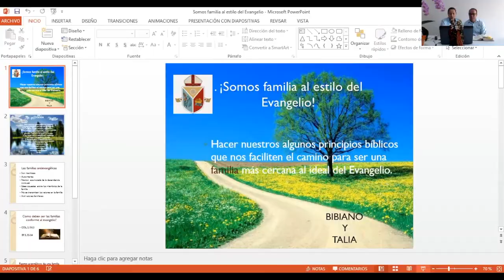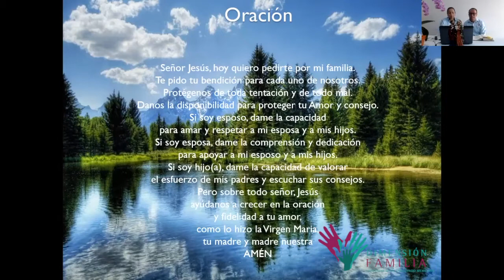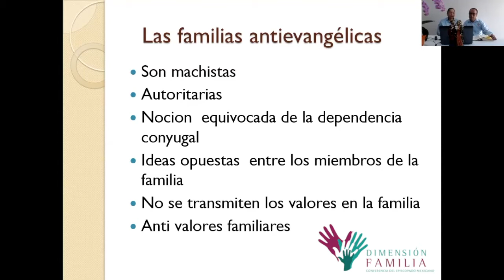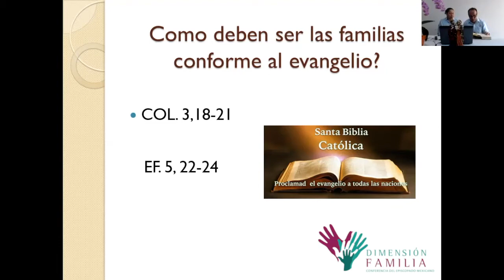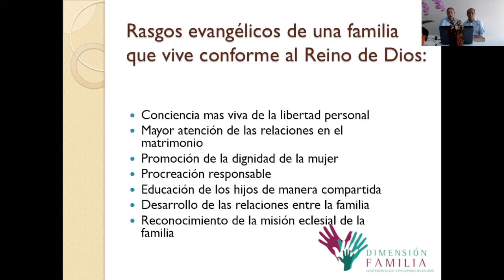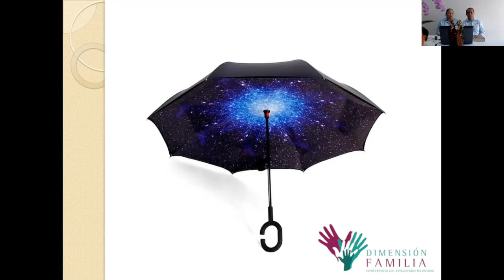Tema 10: Somos Familia al estilo del Evangelio Dimensión Familia